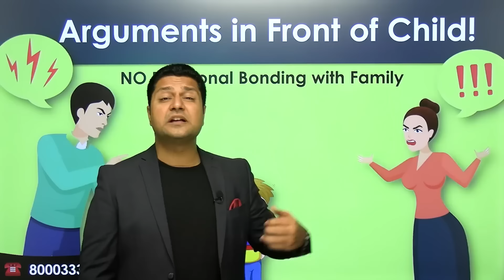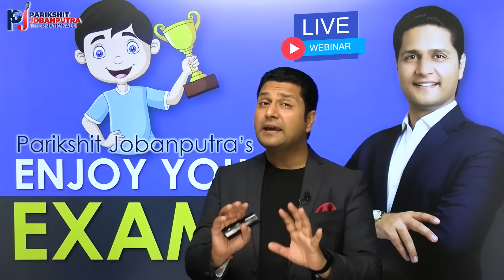बच्चों में आत्मविश्वास कैसे बढ़ाएं? How to Raise Confident Child? Parenting Tips Parikshit Jobanputra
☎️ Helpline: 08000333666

Reference Key Words:-
parenting courses online
bacche ko kaise samjaye
How to increase confidence in children.
How to be confident?
How to make children confident?
Parenting tips for parents.
टिप्स टो इंक्रीज कॉन्फिडेंस इन चिल्ड्रन
Tips to increase confidence in children.
Parenting tips in Hindi.
How to be confident in Hindi.
बच्चों का आत्मविश्वास कैसे बढ़ाए।
How to boost confidence.
Actions that boost your confidence.
How to Overcome Shyness in Kids - बच्चों को Confident कैसे बनाएं - Parenting Tips for Kids
Overcome Shyness - Help Your Child Overcome Shyness - Parenting Tips for Parents
Bacho Me Confidence Kaise Laye - Bacho Ka Confidence Kaise Badhaye
Indian Parenting - छोटे बच्चों की परवरिश कैसे करें - Parenting Kids
Parenting Tips in Hindi - Parenting Tips for Kids in Hindi
Parenting Videos in Hindi